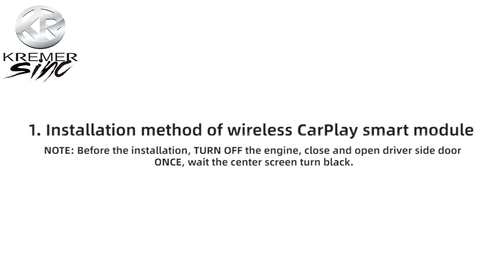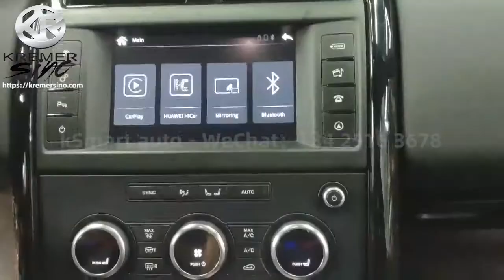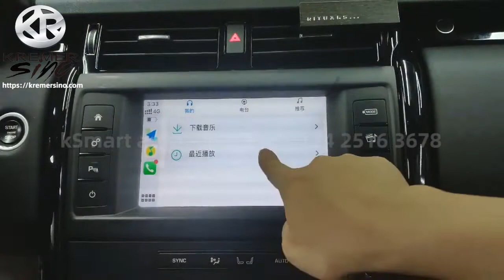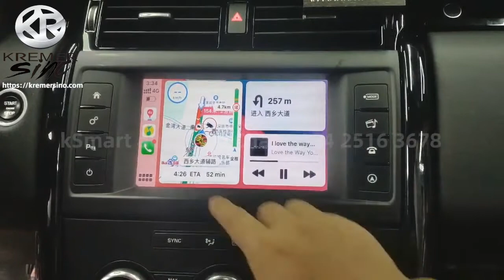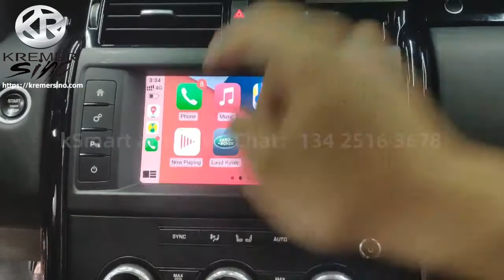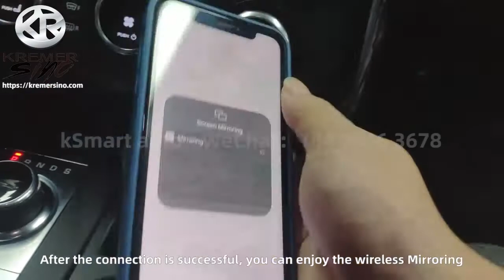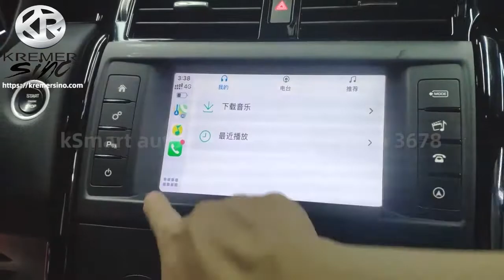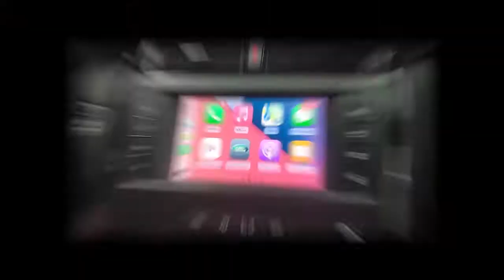Wireless Carplay & Android Auto Retrofit Box for Range Rover Discover 5 Harman Head unit 2016 Model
Wireless Carplay & Android Auto for Range Rover Discover 5 Harman Head unit 2016 Model
CarPlay Box, Android auto Box, Land Rover carplay, Range Rover carplay